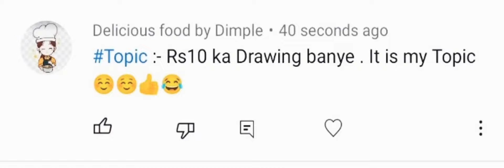easy Watercolor painting/ for kids and begginers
How to draw easy  watercolor painting for beginners.